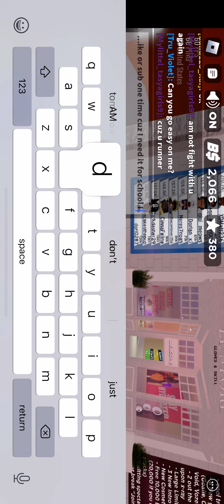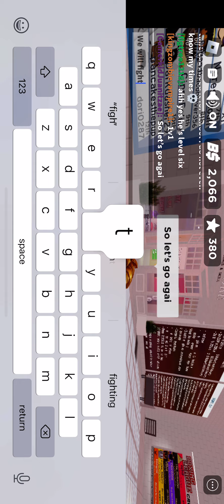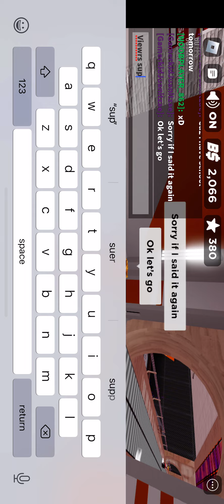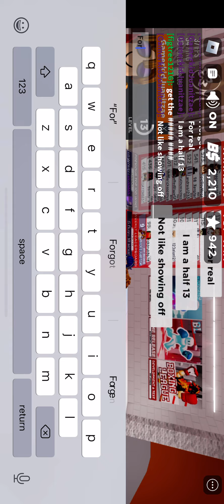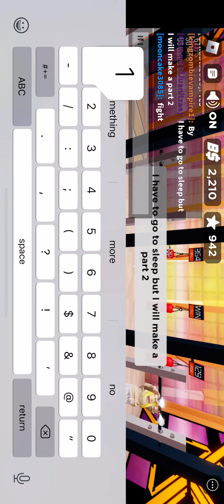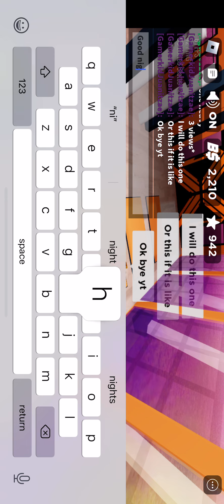The boxing game from roblox